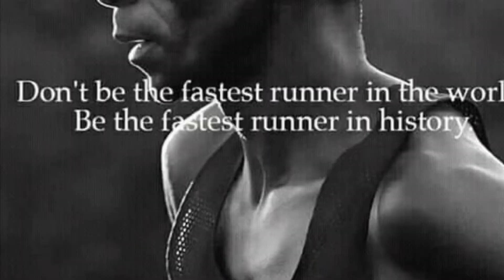THE TRUTH ABOUT ELIUD KIPCHOGE | THE MAN WHO RAN AGAINST TIME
How proud are you to be Kenyan